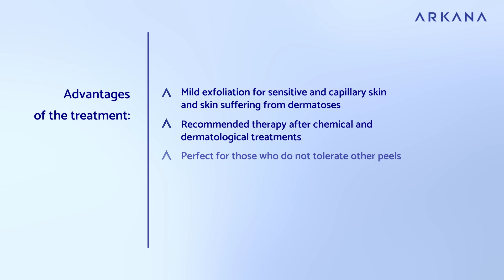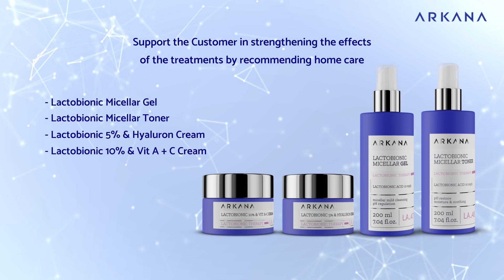Bionic exfoliation with lactobionic acid - Lactobionic Therapy EN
Lactobionic Therapy is an exceptional line of dermocosmetic preparations with high concentration of 5%, 10% and 15% lactobionic acid. It combines the advantages of safe exfoliation with moisturizing, regenerating and soothing effect. It is dedicated for sensitive skin, capillary skin, skin irritated by esthetic treatments and after dermatological treatments.

For who:

» dry and dehydrated skin
» mature skin with wrinkles
» sensitive skin, deeply capillaty skin
» rosacea
» seborrheic dermatitis
» application after chemical peels
» after microdermabrasion and laser therapy
» during and after acid treatments
» after treatments with retinoids or steroids

Advantages:

• mild exfoliation for sensitive skin, capillary skin and those suffering from dermatoses
• recommended as a therapy after chemical and dermatological treatments
• additional soothing and moisturising effects of lactobionic acid
• perfect for those who do not tolerate other peels
• no photosensibilization – it can be used throughout the year

Treatment procedure:

1. Remove make-up with Lactobionic Micellar Gel.
2. Tone the skin with Lactobionic Toner.
3. Measure 3-4 ml of Lactobionic Sensi Peel. Apply onto the face, neck, neckline and around the eyes with a brush. Massage gently. Leave for about 10-15 minutes.
4. Remove peel with a damp compress and tone with Lactobionic Toner.
5. Apply UniTone Forte-C Elixir or optional Rejuvenating Algae Mask.
6. At the end apply Lactobionic 5% & Hyaluron Cream or Lactobionic 10% & Vit A + C onto face.

Number of treatments in the series -  5-10
Frequency - every 7-10 days, microinjection exfoliation every 2-4 weeks

Beauty salon shopping list:

Product
Lactobionic Sensi Peel 30 ml
UniTone Forte-C Elixir 20 ml
Rejuvenating Algae Mask 150 g
Lactobionic 10% & Vit A+C Cream 50 ml

Home care shopping list:

Product
Lactobionic 5% & Hyaluron Cream 50 ml
Lactobionic Micellar Toner 200 ml
Lactobionic Micellar Gel 200 ml